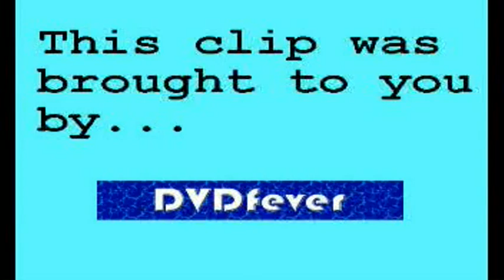GMTV - Andrew comments on that weird sculpture (07.02.08)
"Is that the way she ended up, or what?", he asks.